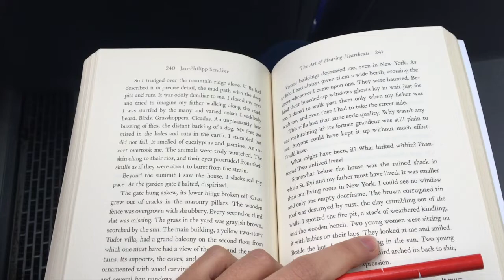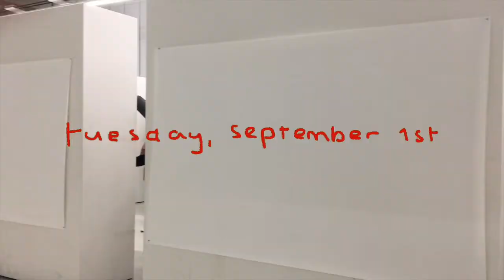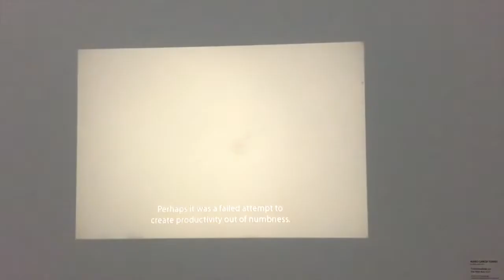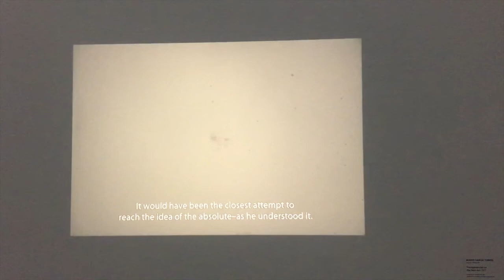my first week of art school // ArtEZ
*I attend ArtEZ and am a Fine Art BEAR student*

Hi lovelies!
I hope you are all well. I just finished my first week of art school, it was wild! and by wild I mean pretty tiring :) I barely have any classes online, so I am very grateful! I hope you all had a wonderful first week too, or if you've been back at school/college for longer, a wonderful time.

Love, Levon